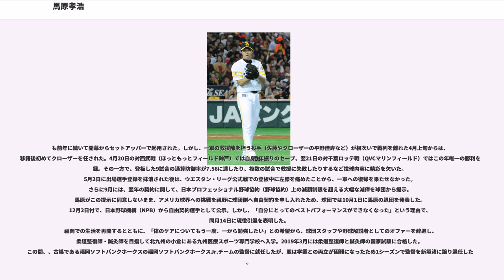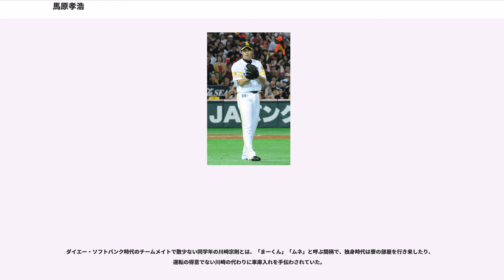馬原孝浩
馬原 孝浩（まはら たかひろ、1981年12月8日 - ）は、熊本県熊本市出身の元プロ野球選手（投手）。

小学校時代には、熊本市の選抜チームのエースとして同市の姉妹都市であるサンアントニオ市（アメリカ合衆国テキサス州）の選抜チームと試合をした経験がある。熊本市水前寺野球場で行われた県大会の決勝戦にて、当時男子に交じって少年野球をやっていた元プロゴルファーの古閑美保にライトオーバーの本塁打を打たれたことがあり、馬原自身も当時のことを鮮明に覚えていると『ジャンクSPORTS』などで語っている。

九州共立大学では1学年年上の新垣渚と共にエースとして活躍。福岡六大学リーグ通算46試合登板、30勝4敗、防御率1.10。最優秀選手2回、最優秀投手1回、ベストナイン4回受賞する。日米大学野球選手権大会（2002年、2003年）、世界大学野球選手権大会（第1回：2002年イタリアで開催、日本は銅メダル獲得）の代表にも選ばれ、2003年のドラフト自由獲得枠で福岡ダイエーホークスに入団。プロ入り前に、大学は、中退をするつもりであるという趣旨の発言をスポーツ記者にしている。

1年目のは新人王有力候補と期待され開幕一軍入りし、開幕4戦目の西武戦で初先発初勝利を挙げたが、その後は体調を崩しわずか3勝。フレッシュオールスターゲームでは敗戦投手になった。

には開幕3戦目で初完投勝利を挙げたが、その後3連敗して二軍落ちした。しかし交流戦からリリーフとして一軍に復帰すると、三瀬幸司の不調により抑えに定着した。42試合に登板してリーグ2位タイの22セーブを記録し、王貞治監督に翌年のクローザーに指名された。

は石井弘寿の故障のため、2次リーグから2006 ワールド・ベースボール・クラシック日本代表に選出されたが、代表に選出された選手では久保田智之とともに出場機会がなかった。シーズンでは初めて年間通して抑えを務め、51試合で防御率1.65で29セーブの数字を残した。8月23日のオリックス戦では自己最速の156km/hを計測。被本塁打は9月2日の楽天戦でホセ・フェルナンデスに打たれた1本のみだった。シーズンオフには日米野球の抑え投手部門にファン投票1位で選出され、第2戦、第5戦に登板し計3イニングを無失点。第5戦では4試合で4本塁打していたライアン・ハワードに全球ストレートで勝負し、空振り三振に仕留めた。

は前半から好調で、オールスター以前の自責点は2で防御率0点台の快投を見せた。オールスターゲームでは前年に続き敗戦投手となった。後半疲れからか3敗を喫したが、2年連続の防御率1点台に球団記録となるシーズン38セーブを記録し、初の最多セーブ投手のタイトルを獲得。またその活躍により「2007 ヤナセ・福岡ソフトバンクホークス MVP賞」を受賞。メルセデスベンツA200 TURBO AVANTGARDEが贈られた。ほっともっとフィールド神戸が苦手であるとされ、2007年は5度の登板で3度セーブに失敗。またシーズン14失点のうち7点を同球場で失っている。2007年に元テレビ西日本のアナウンサーであった畑野優理子と結婚（入籍12月3日、挙式12月16日)。両者の間には2009年12月28日に女児、2012年5月9日に男児が誕生している。

は開幕直前に右肩炎症を発症し長期離脱。7月25日に一軍登録され、翌日26日の対ロッテ戦でシーズン初セーブを挙げるとその後も順調にセーブを重ねていった。しかし、9月7日のロッテ戦では4点リードの9回に登板するも満塁のピンチを招くと橋本将に同点満塁本塁打を打たれ1死を取っただけで降板し、チームも延長12回に勝ち越され敗れてしまった。するとその後のチームも大きく調子を落としていった。10月6日の楽天戦で日本人選手では最速となる178試合目での通算100セーブを達成、翌7日の楽天戦は両チーム共にシーズン最終戦でチームにとってもこの年限りで監督を勇退する王貞治が指揮を執る最後の試合となった。両チームの投手陣が1点も与えず馬原は延長11回途中から登板し得点を許さなかった。次の回...